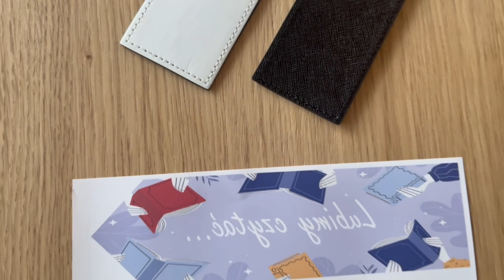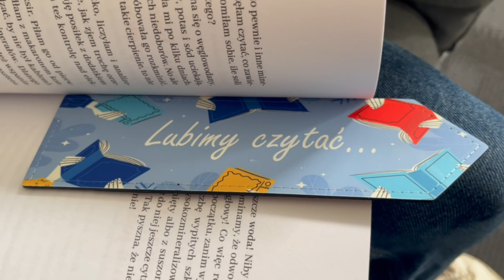Nadruk na zakładce do książki | Personalizowane zakładki LIBRO | - GRAWERTON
Witajcie, miłośnicy sublimacji! Dziś przeniesiemy się w świat personalizowanych zakładek do książek wykonanych na wysokiej jakości skóropodobnej powierzchni. To nie tylko funkcjonalny dodatek do czytania, ale także piękna ozdoba, która nada Waszym książkom wyjątkowy charakter. 📚🎨

W naszym filmie krok po kroku pokażemy, jak stworzyć własne zakładki z nadrukiem sublimacyjnym.  Dzięki tej technice możecie spersonalizować swoje zakładki ulubionymi cytatami, grafikami lub zdjęciami.

Chcesz umówić się na darmowe szkolenie?
➡  Zapisz się dodając darmowe szkolenie do koszyka i wybierz odpowiedni dla siebie termin, lub skontaktuj się z działem handlowym pod numerem: 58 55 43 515 📞

Grawerton  jest największym krajowym dystrybutorem materiałów i urządzeń do sublimacji i termotransferu.

Adres:ul. Krynicka 1, 80-393 Gdańsk, Polska